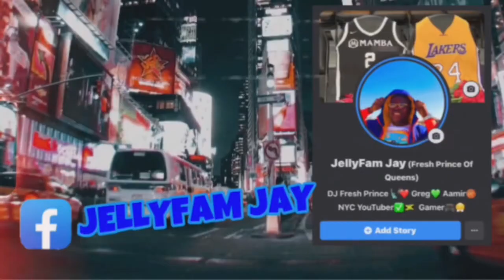1v1 Basketball Game at HOWARD VON🏀 *GOT FUN* (First loss)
It’s just a nice game it was only a cool game but I only loss by seven but I never back down